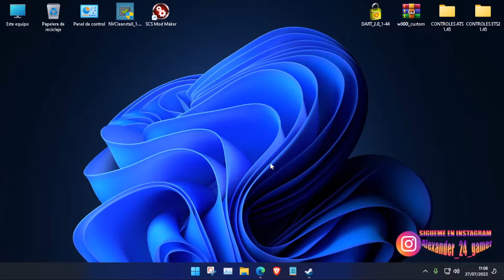ETS2 1.45||DOWNLOAD TRUCK FREE VOLVO HN12 BRASILEÑO||TEST ROTA_FACTOR_MAP_V.1.0.8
||LINK DEL TRUCK||

||LINK DEL MOD GRAFICO||

➤ DISCORD PARA SUSCRIPTORES

➤  CORREO PARA COLABORACIONES Y PUBLICIDAD

         DONACIONES EN TWITCH

SI QUIERES APOYAR AL CANAL PUEDES HACERLO NO ES OBLIGACION GRACIAS

           MI PERFIL DE STEAM

        MUSICAS PARA TUS DIRECTOS O GAMEPLAYS

       QUE PROGRAMAS UTILIZAS

➤ OBS STUDIO PARA DIRECTOS
➤ CAMTASIA 9 PARA EDITAR
➤ PHOTOSHOP 2020 PARA EDITAR MINIATURAS

        MI PC Y COMPONENTE

➤ CAJA COOLER STORM SNIPER
➤ Intel Core i5-7600K - Procesador con tecnología Kaby Lake (Socket LGA1151, Frecuencia 3.8 GHz, Turbo 4.2 GHz, 4 Núcleos, 4 Subprocesos, Intel HD Graphics 630)
➤ GRAFICA NVDIA GEFORCE GTX 1070(8GB)
➤ RAM 8 GB (4 gbx2) 16GB (8 gbx2) 24 GB RAM DDR4 2133
➤ DISCO DURO SSD 850EVO 500GB / SAMSUNG 1TB
➤ FUENTE MODULAR CORSAIR HX 650W
➤ TARJETA DE SONIDO SOUND BLASTER ZX
➤ DISIPADOR NOCTUA
➤ MSI Z270 GAMING PLUS PERFORMANCE - Placa base (Chipset Intel Z270, DDR4 Boost, Steel Armor, Intel LAN, Audio Boost, VR Ready, Military Class V)
➤ Intel(R) Ethernet Connection (2) I219-V

        QUE VOLANTE Y MAS USAS

➤ LOGITECH G27
➤ PANTALLA PHILIPS A 1080/60FPS
➤ CASCOS BG Typhoon GAMING
➤ MICROFONO NEEWER 7000 USB
➤ RATON RETROILUMINADO LEDS 7 COLORES
➤ TECLADO GAMING MK116 LED 7 COLORES

        CANALES DONDE PUEDES VER MAS DE ESTE CONTENIDO

✓ HASTA UN PROXIMO VIDEO GRACIAS GENTE DE YOUTUBE ✓